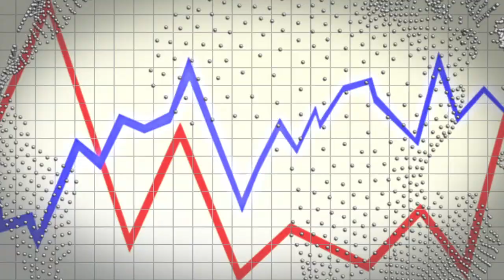Doing Business in America - EP4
hosted and produced by Romena Jonas
an ANB studios production